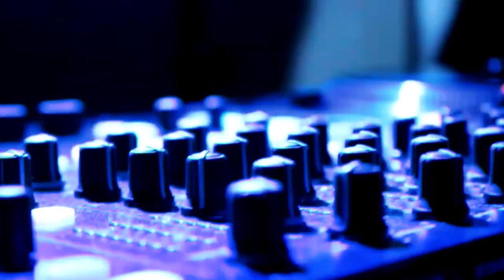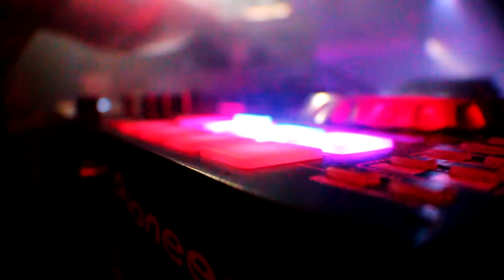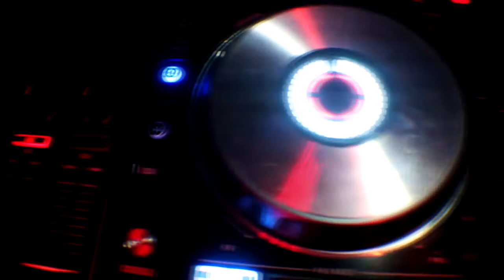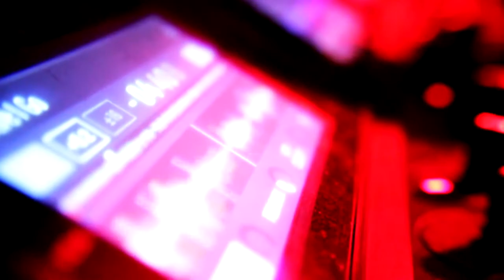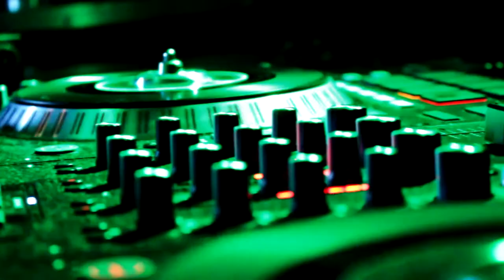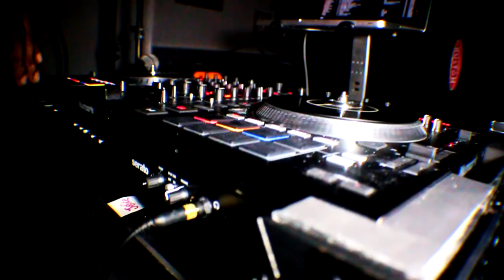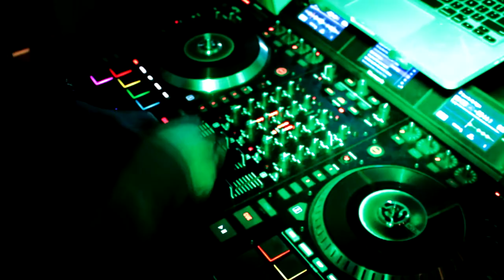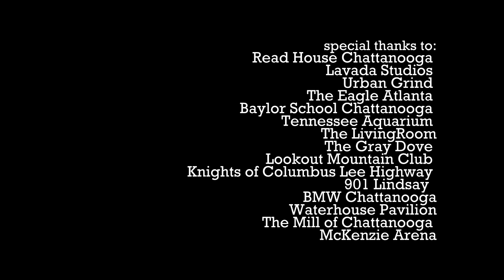Just The Dj final cut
This is an inside look into the lives and careers of four professional dj's in Chattanooga Tn. Dj D Strick, Dj Daniel Weaver, TheMillionDollaMan Keenan Daniels, and Dj Scubasteve.